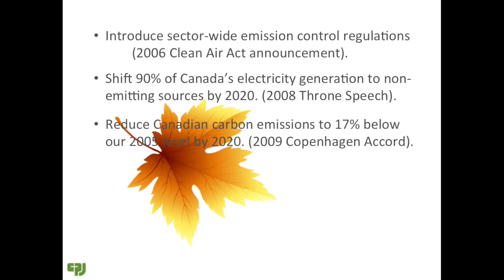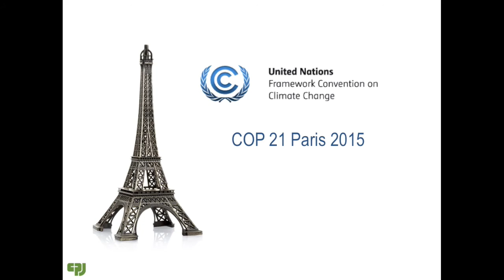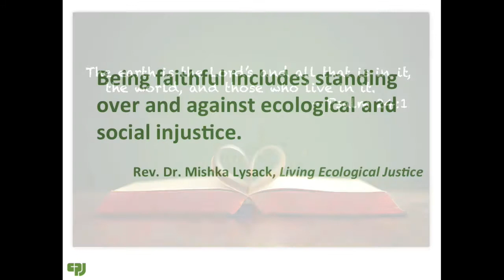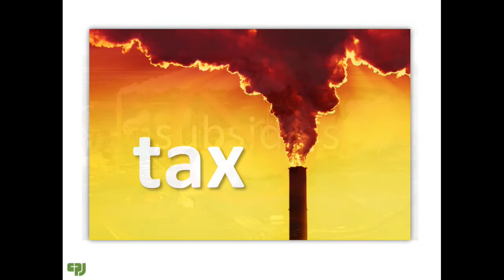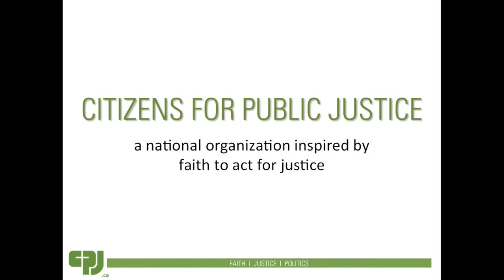Living Faithfully into a New Climate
Through a sense of wonder with creation we are invited to seek insights into Gods will for a just society, a fair economy, and a flourishing land. This short video explores major themes related to climate change and identifies ways in which we are called to respond.